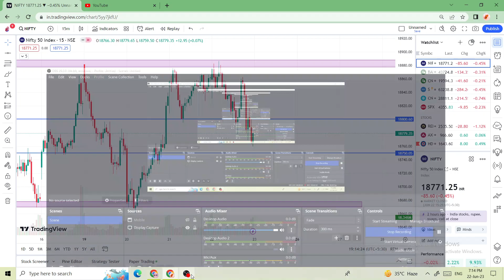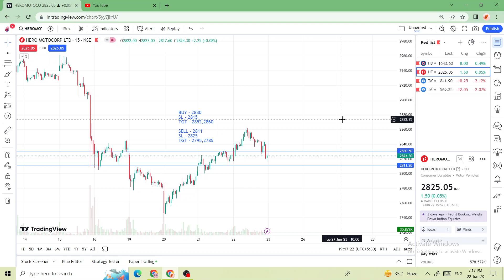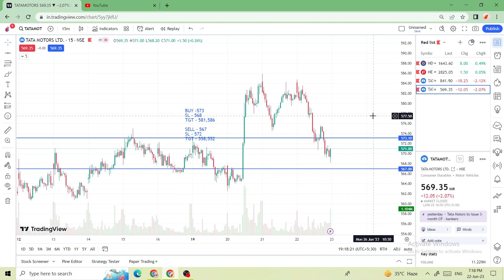Market Analysis for 23 JUNE || Nifty 50 and BankNifty || Intraday stocks || Five Stocks